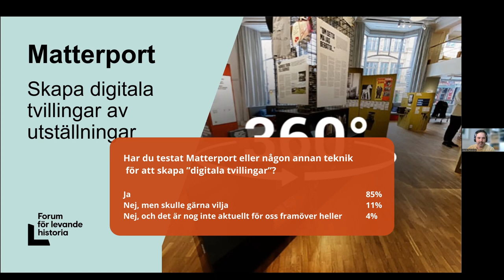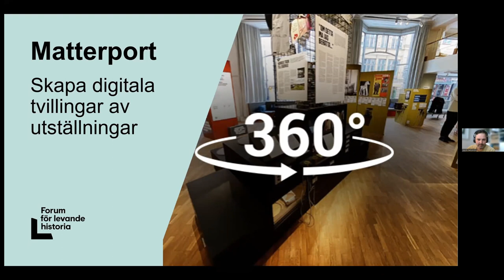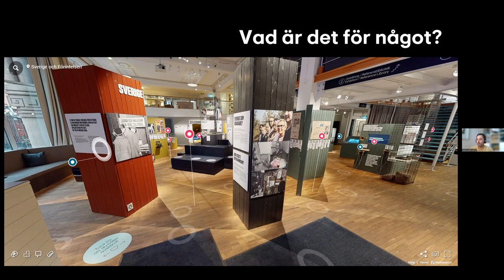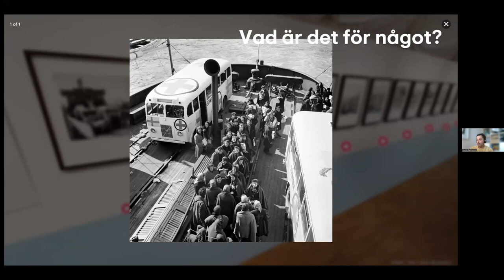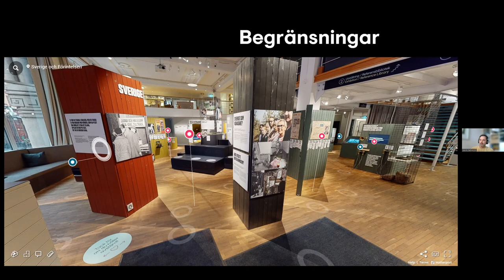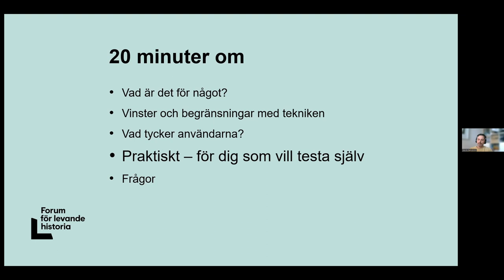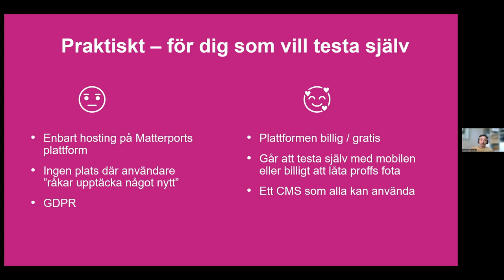Att arbeta med Matterport för 360-rundturer i utställningar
Medverkande: Henrik Gahnström, Forum för levande historia

Forum för levande historia har använt plattformen Matterport för att skapa ”360-tvillingar” på webben av fysiska utställningar. Henrik kommer att berätta om hur det funkar praktiskt för den som vill testa själv, om mottagandet hos användarna och om varför de främsta vinsterna med tekniken kanske inte var just vad de hade förväntat sig.